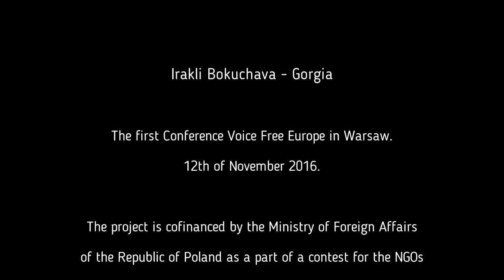Irakli Bokuchava - Georgia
“Russia considers Georgia as a teritory of its influence. Not as a country.This decision isd humilating for Georgia, but permanent for Russia. I think West is waiting for the bankruptcy, crash of Russia and than will ignore its refusal of Georgia prowestern political orientation and actual process of integration Georgia into European Union and NATO. I call: accept, return Georgia to your political club, to your native European family”
Bokuchava gives us the insight into current situation of Georgia,  real life in Russia and the strategies that helped Putin manipulate the public opinion in his country and outside. But he also warns : “Do not demonize Putin. He is just a former KGB agent”. Europe should come back to its christian roots, so that every country could benefit from the unity.

Doctor, blogger, publicist.